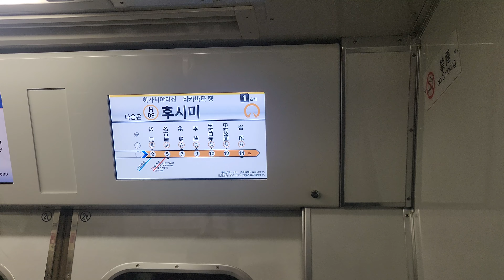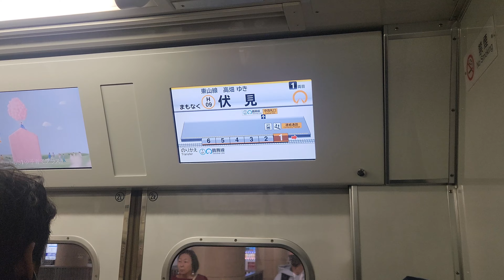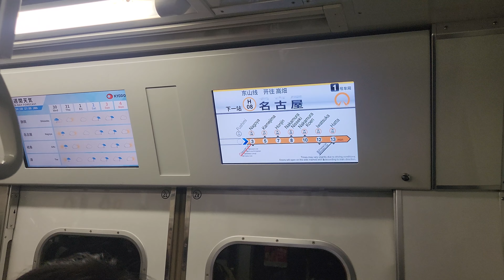[名古屋市営地下鉄] N1000形 1120H ひがしやません M05/H10 Sakae/栄駅 to H08/S02 名古屋駅/Nagoya